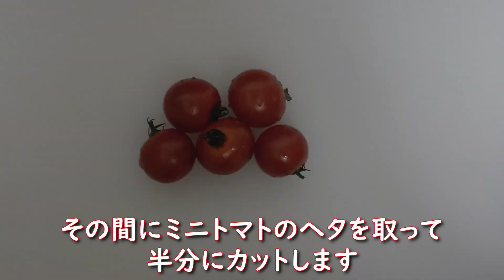春を先取り！桜えびとミニトマトのペペロンチーニ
誰でも簡単　美味しい　低コストをモットーに料理やってます
00:00  メニューと使用食材の紹介
00:18  フライパンで材料を炒める
01:17  スパゲッティを茹でる
01:58  白ワインでフランベする
02:19  茹であがったスパゲッティを入れる
02:48  完成　盛り付け